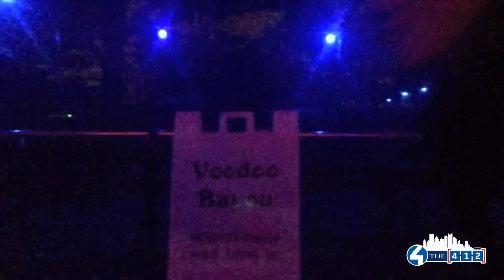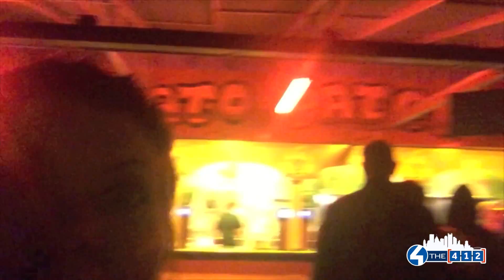Kennywood Phantom Fright nights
Missy is back at Kennywood Park, this time for Phantom Fright Nights! What's more spooky than NOT getting your potato patch fries?!

Have you been out to Phantom Fright Nights yet this month? You can still make it Fridays and Saturdays throughout the month of October! Stay up to date with Pittsburgh's lifestyle and entertainment channel with Abby, Daisy, Trish, Ryan, Missy and Elena here: